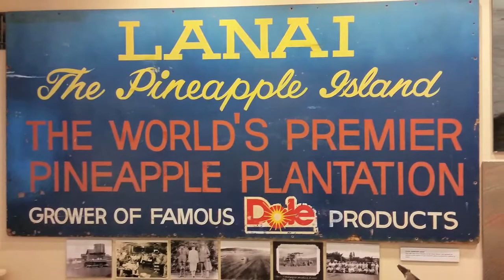Lanai Culture & Heritage Center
A trip to Lanai isn't complete with a visit to the Lanai Culture and Heritage Center. Step back in time with the Center's fascinating exhibits, complete with amazing artifacts and archival photos. Not only fascinating and informative, the Lanai Culture and Heritage Center will leave you with a deeper understanding of Lanai's history and culture.